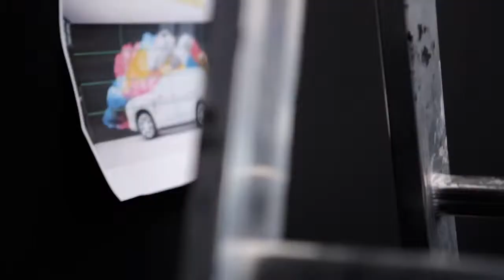Volvo Art Session - NeverCrew y Chromeo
Nuestro Nuevo Volvo XC90 en manos de los artistas callejeros NeverCrew y Chromeo en la Estación Central de Zürich, Suiza.